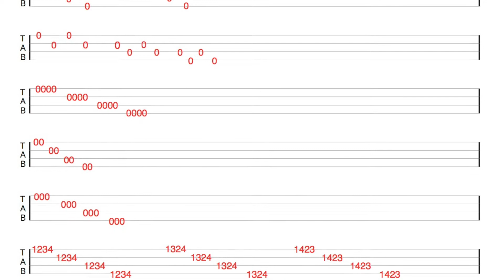Cavaquinho do zero !!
Dicas para quem quer aprender ou já toca